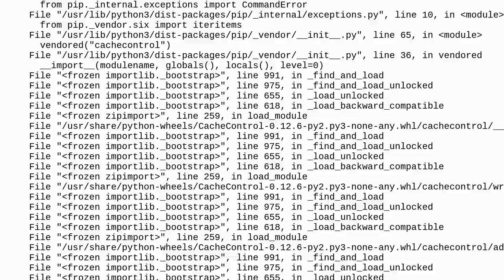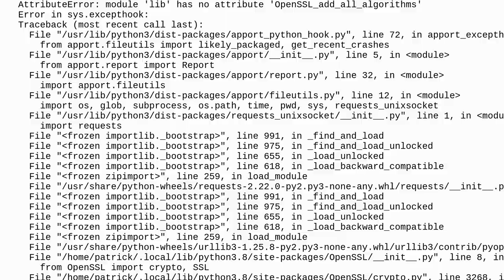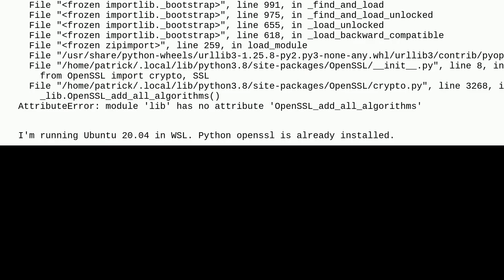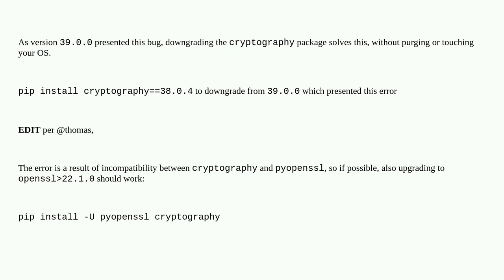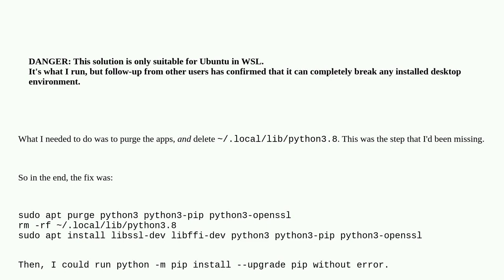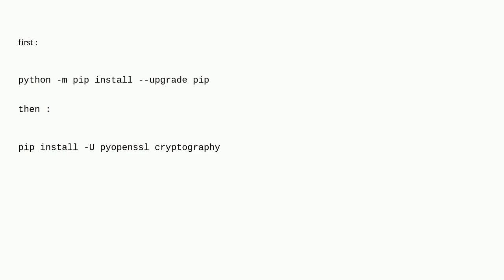Error Updating Python3 pip AttributeError: module 'lib' has no attribute 'OpenSSL_add_all_algorit...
Error Updating Python3 pip AttributeError: module 'lib' has no attribute 'OpenSSL_add_all_algorithms'

A special thanks goes out to the awesome community

  wsl-2 python ubuntu pip